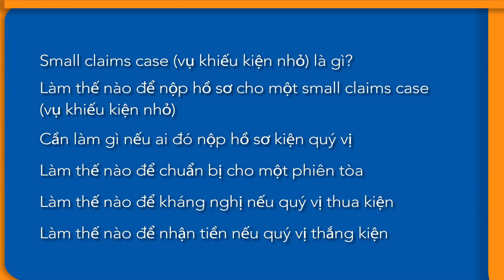Massachusetts - Small Claims - an Introduction (Vietnamese)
Provides a brief introduction to small claims cases in Massachusetts